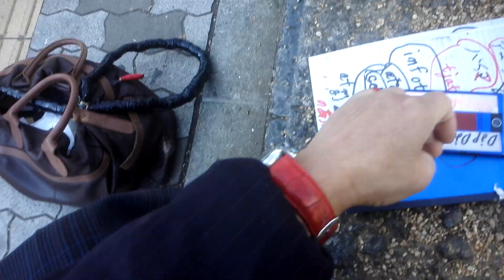難波御堂筋ビルディングでセミナー開催。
先に、銀行に5000円を振り込み、お願いいたします。振り込み賃はお客様負担でお願いいたします。セミナー会場を借りる予約するので。
京都銀行0518
堺支店   537
口座番号1037549
タクボ シゲノリ
情報商材で20億円以上稼いでいる人がいるんです。
アフリエイトは月に1000万円以上稼いでいる人が居るんです
こんな情報等をセミナーで教えます。また、ほとんどの人が知らないネットのお金儲けの方法等をセミナーで教えます。
私はインターネット経歴が20年有ります。
余談ですが、私の先祖は四国の愛媛県の越智の北条家です。つまり貴族、豪族です。私は4代目です。ちなみに愛媛県に田窪駅が有ります。
また電子書籍の作成方法をセミナーで教えます
私、田窪重則は電子書籍を30冊アマゾンキンドルから販売してます。Playストアから電子書籍リーダーをインストールして、田窪重則で検索らすると、私の電子書籍を見れます。99円です。
先に、銀行に5000円を振り込み、お願いいたします。振り込みましたら、メール下さい。振り込み賃はお客様負担でお願いいたします。セミナー会場を借りる予約するので。
会場を用意するのは、１週間から２週間見て下さい。決まりましたら、早急に、メールします。
京都銀行0518
堺支店   537
口座番号1037549
タクボ シゲノリ